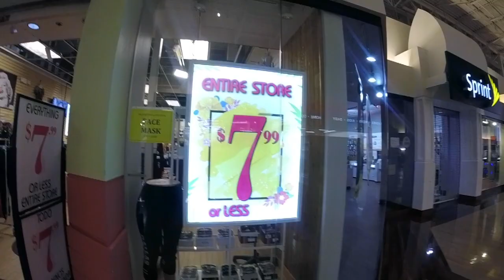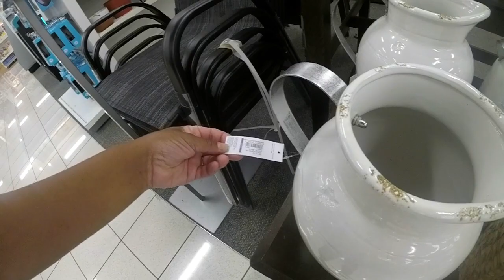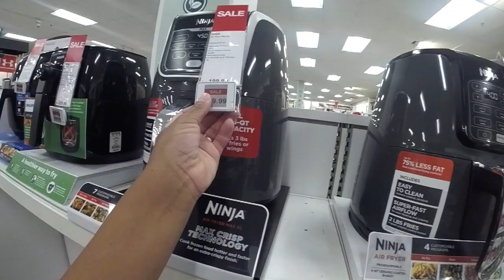Shop with Me | Grapevine Mills Mall | Target | Burlington | Party City | Forever 21| Cancun Vacation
We are getting ready to go on vacation to cancun and need a few things come shop with me as we prepare while still restricted in this pandemic.